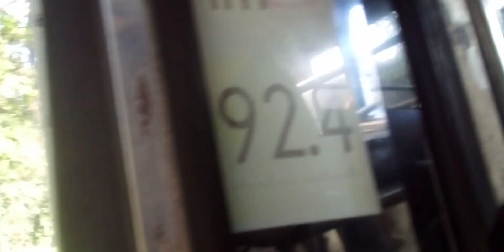srilanka private bus race LEYLAND vs TATA 🚌🚌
උදේ පාන්දරම සැර එලවිල්ලක් LEYLAND vs TATA 🚌🚌

පොල්ගොල්ල සිට කටුගස්තොට දක්වා රේස් එකක්